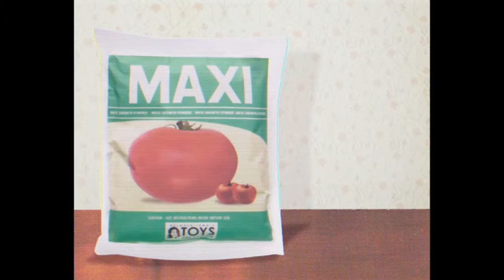390: Powdr Maxi Gwyrdd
Cynnyrch gogoneddus newydd – ar eich dyfais delethrebu yn fuan. Gyrrwch eich cwpon o’r catalog, arian ac amlen at Yncl Donald 390.